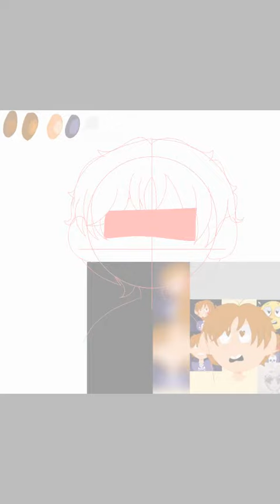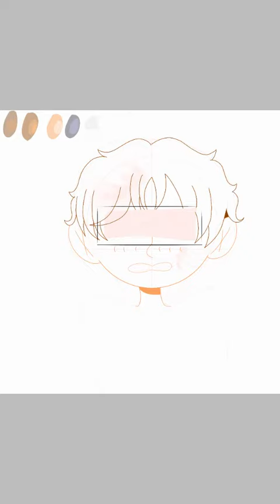Junius Miller - Sleep - Speedpaint